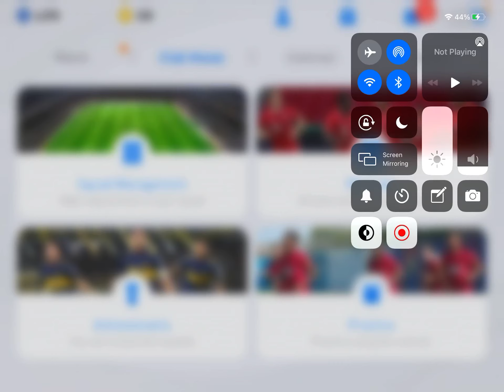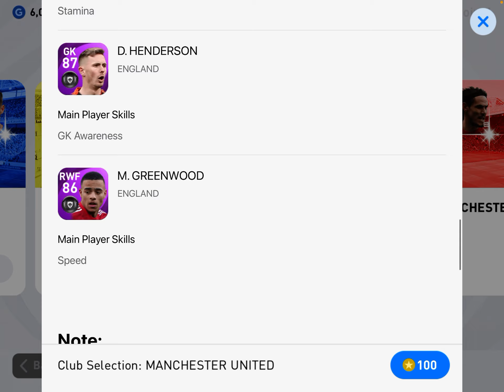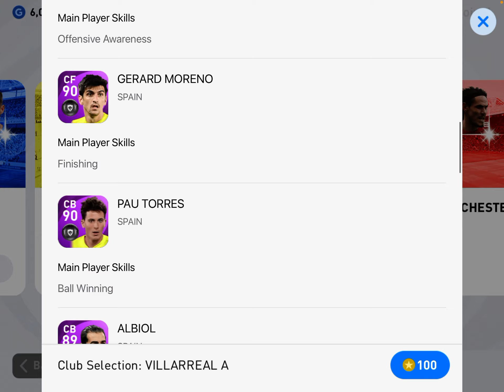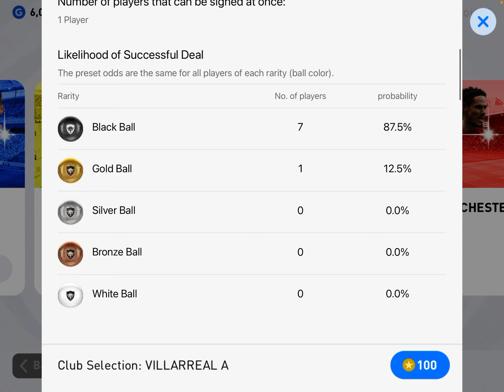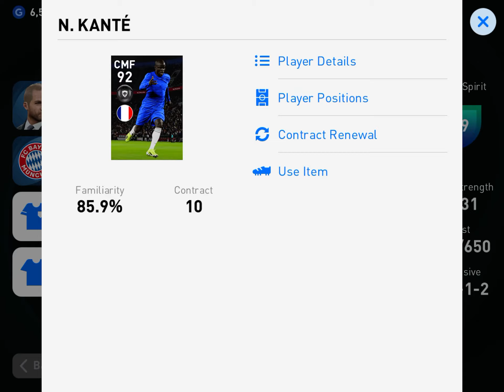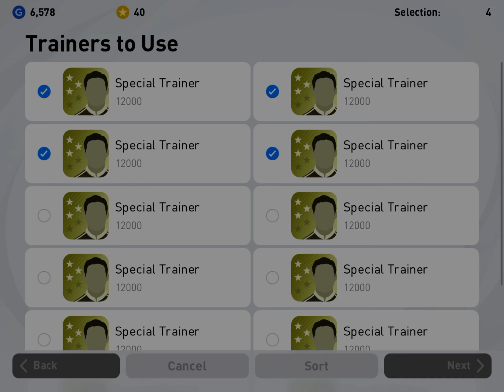MAJOR PES pack opening!